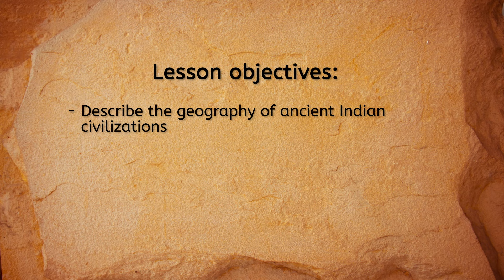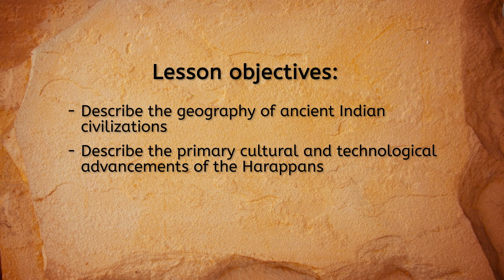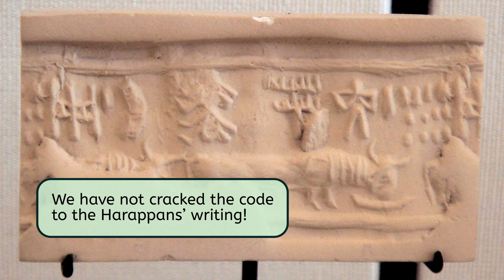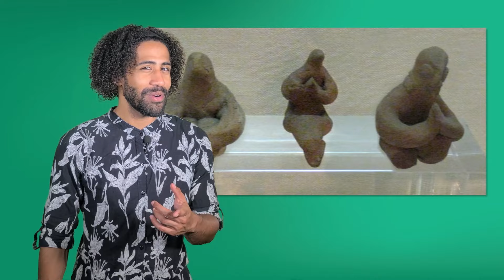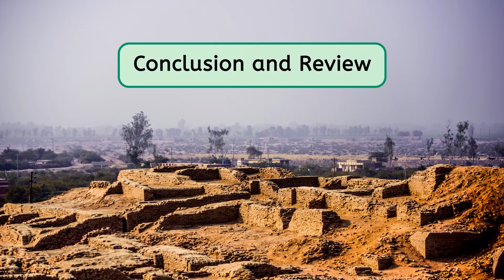India: The Harappans - Ancient World History for Kids!